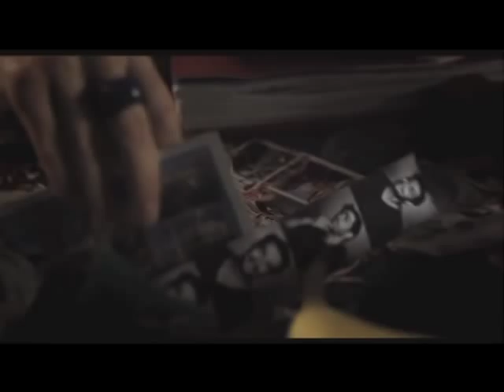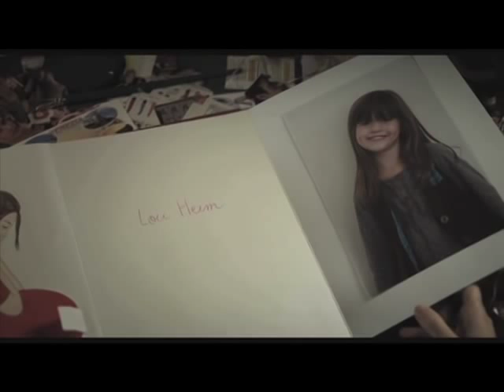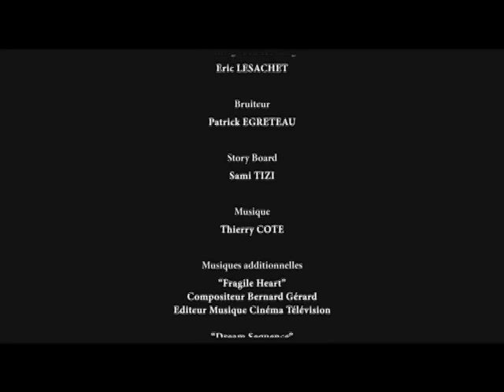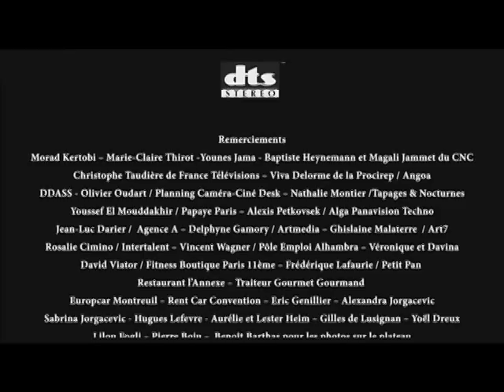Excerpts "Julie & her guys" / Extraits "Julie et ses Jules"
A film by Fanny Jean-Noël with Estelle Galarme, Benoit Blanc, Gil Alma, Arnaud Maillard, David Proux, Mathieu Simonet, Ricardo Lo Giudice.